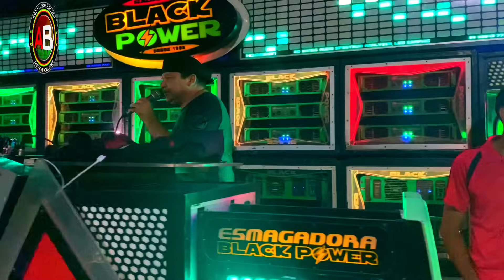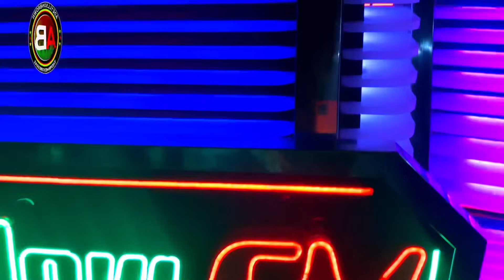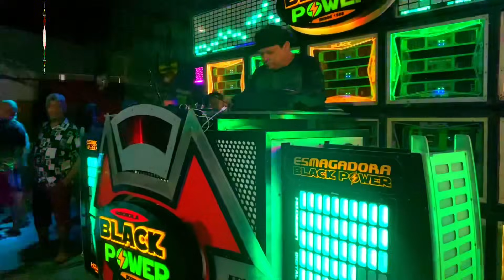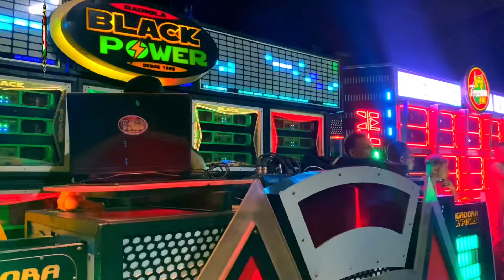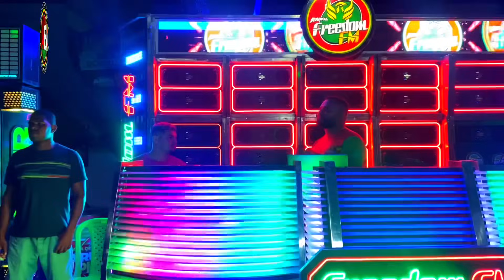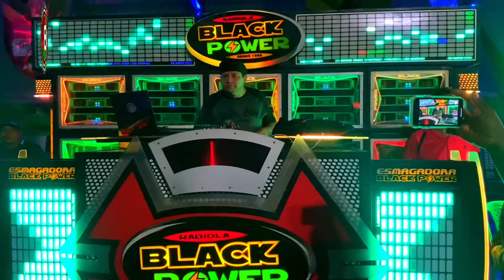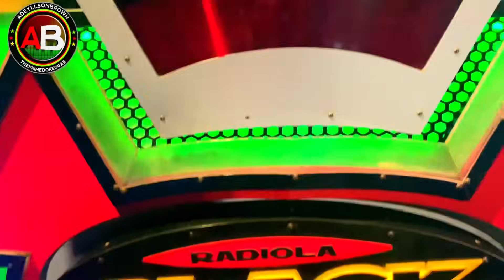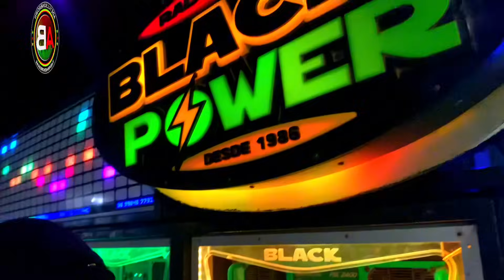FREEDOM FM VS BLACK POWER NA ARENA PHENIX_ GILSON MARLEY x SILAS JAMAICA (PARTE 1)